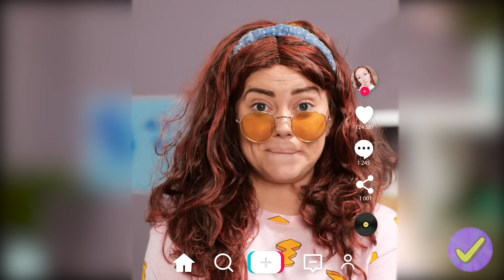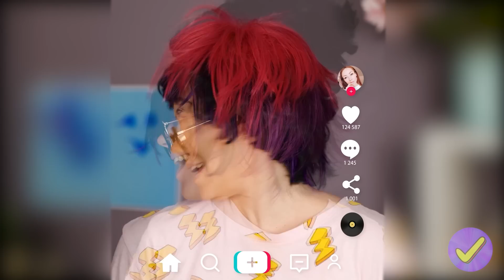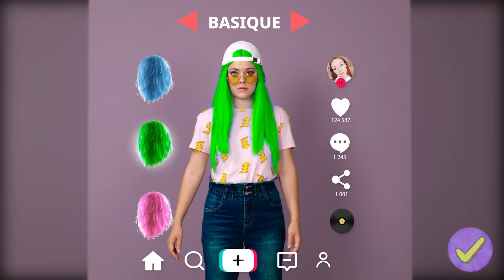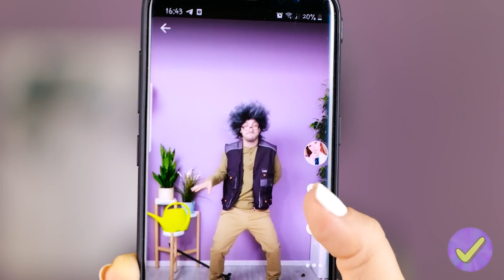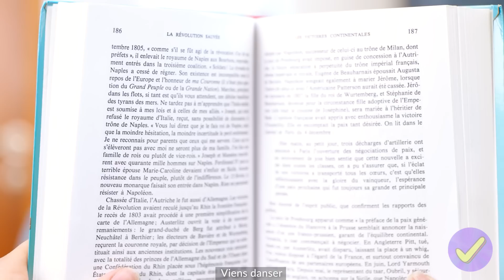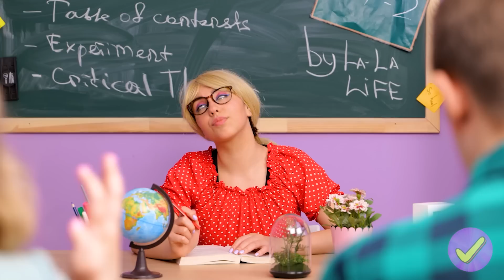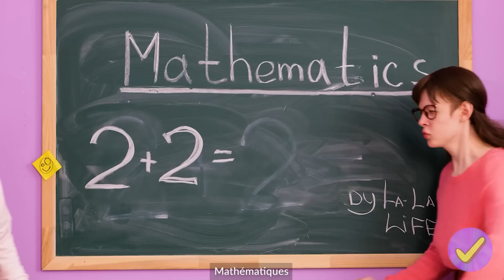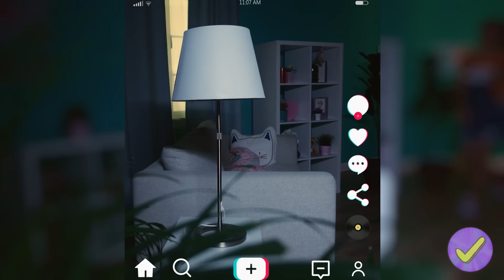FAUX AMIS vs. VRAIS AMIS ! LEQUEL est le VRAI ? Situations drôles familières par Défi Accepté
Cette vidéo a été réalisée à des fins de divertissement.
Nous ne donnons aucune garantie quant à son exhaustivité, sa sécurité et sa fiabilité.